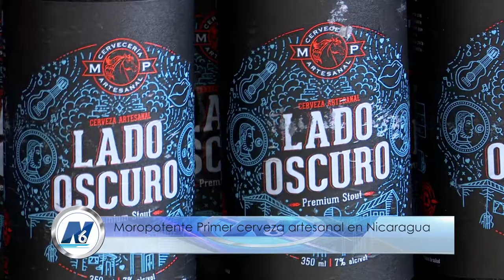MOROPOTENTE CERVEZA ARTESANAL ( Noticiero 6 )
Moropotente es la primera cerveza artesanal en Nicaragua , con colores y sabores que distingue a una de la otra ,identificadas en 2 presentaciones